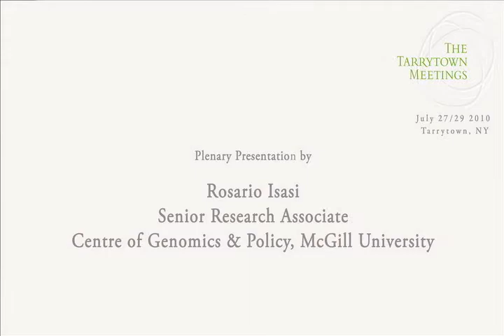Rosario Isasi: Learning from Biotech History & Formulating Policy - Tarrytown 2010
Rosario Isasi, Professor at McGill University, discusses what those concerned about biotechnology can learn from history at Tarrytown 2010.

The Tarrytown Meetings bring together people working to ensure that human biotechnologies and related emerging technologies support rather than undermine social justice, equality, human rights, ecological integrity and the common good.